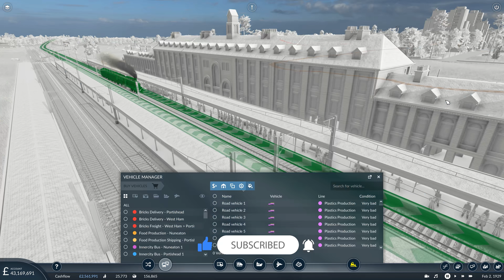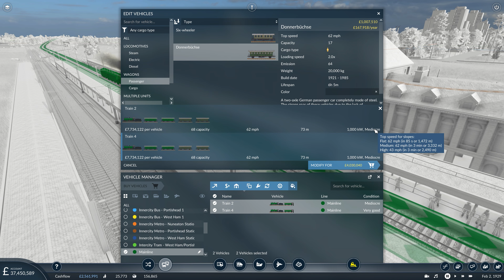LINE TWEAKS AND BALANCES | Transport Fever 2 Hard Mode | Ep 07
Mi Lords, Ladies and Gentlemen, hello and welcome to our let’s play series on Transport Fever 2, this time on Hard mode.

This is a randomly generated map with a whole host of mods installed, not just extra assets.

The goal for the series is to be as efficient as we can, and as profitable as we can, with an ultimate goal of having a bank balance of £4bn.

There will be no extra loans taken on this series, so everything we spend, we have to earn. This naturally leads to the slower-paced playthrough, but it is ultimately far more rewarding and satisfying to accomplish!

Here are some links that you may find enjoyable!

Much love,
Andrew

 transport fever 2 mods transport fever 2 custom map transport fever 2 mountains transport fever 2 lp